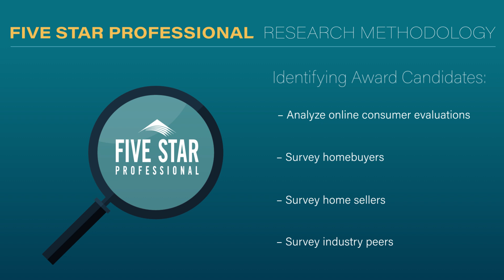2024 Charlotte Five Star Mortgage Professional Jeff Furr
Jeff Furr wins the 2024 Five Star Mortgage Professional Award! Five Star Mortgage Professionals represent those who are outstanding in their field. Winning Professionals are selected as a result of a rigorous and objective research process. For any market, each year’s field of winners represents no more than 7% of professionals within the market.